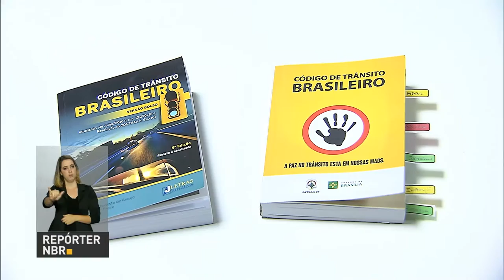Código de Trânsito Brasileiro completa 19 anos nesta semana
REPÓRTER NBR - 23.01.17: Colocar o cinto de segurança antes que o carro seja ligado, dirigir sem ter consumido bebida alcoólica, não usar o celular ao volante. Todo mundo sabe que estes hábitos comuns tornam o trânsito mais seguro, embora ainda tem gente que insiste em desrespeitar. Mas nem sempre foi assim. Você sabia que o uso do cinto de segurança só passou a ser obrigatório com o Código de Trânsito Brasileiro?